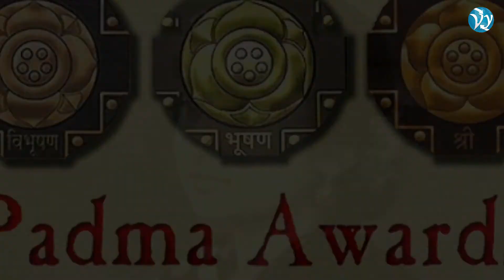DR. Laxmi Sehgal Freedom Fighter || Indian National Army & Minister of Azad Hind Govt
DR. Laxmi Sehgal:
Know the story of the fierce leader of Rani Jhansi Regiment and an accomplished doctor, Captain Lakshmi Sehgal who stood by Netaji Subhash Chandra Bose's side to fight in the struggle of India's freedom across the bordres and within.